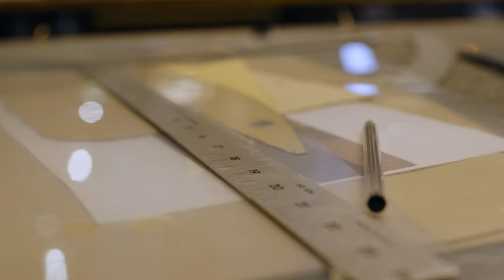Belgian businessman Pierre LaGrange on being chairman of historic tailor Huntsman & Sons